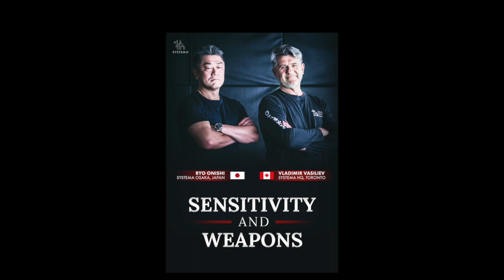Sensitivity & Weapons (Official Trailer)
This detailed film consists of 2 parts – you will see profound instructions by Ryo Onishi, head instructor of Systema Osaka, and by Vladimir Vasiliev, head instructor of Systema HQ Toronto.

In this dynamic class, study how to develop your sensitivity to danger, threats, and contact.
Learn to sense the level of tension in yourself and your opponents.
Apply sensitivity to ultimate weapon control and to your choice of distance and speed.

Physical and psychological sensitivity can and should be developed. Weapons can help speed up and expand the learning process.

Enjoy the great drills that utilize a knife, a stick, a wall, as well as your fist and your body as a weapon.

For all levels of experience.